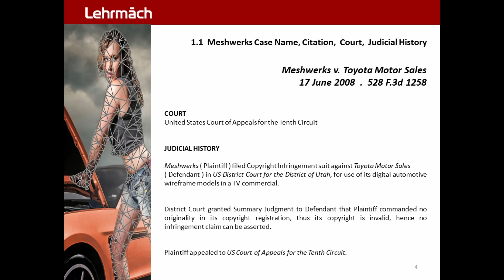Meshwerks Copyright OCP 4.0 - Case Name, Citation, Date, Court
Meshwerks 2008 Case  :  Copyright . Originality . Infringement

Meshwerks v. Toyota Motor Sales | 2008 . Copyright . Originality . Valid Registration . Case Brief